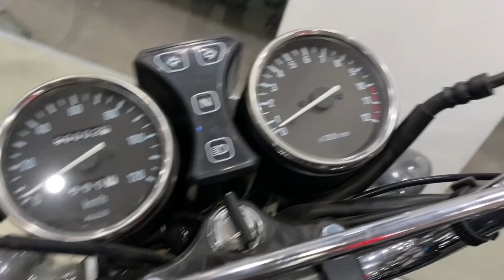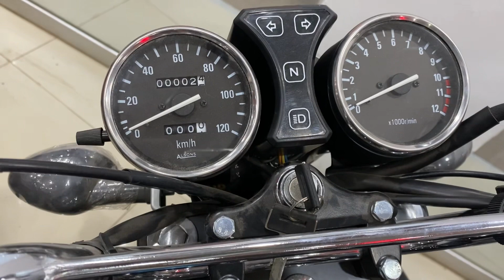Suzuki GS 150se 2022 Detailed review